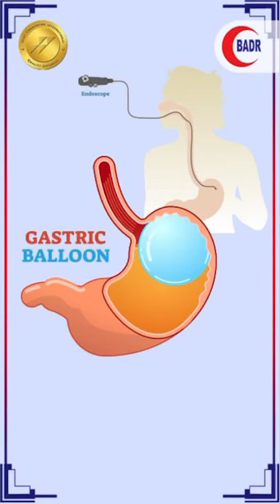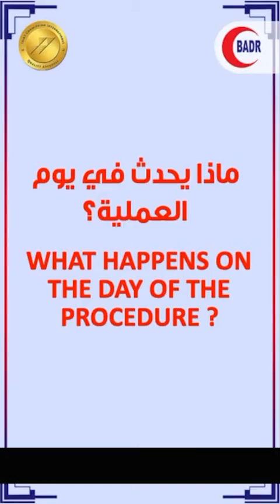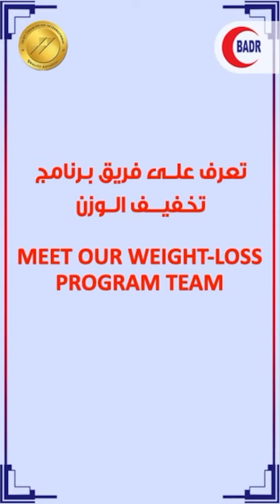Weight loss program with Gastric Balloon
Dr. Heba Tolba, answers most frequenty asked questions about the Gastric Balloon procedure.
The weight loss program introdcued by Badr Al Samaa Group of Hospitals, is designed with a 360 degree approach wherein a team of our experts will guide you and keep you motivated throughout your weight loss journey.